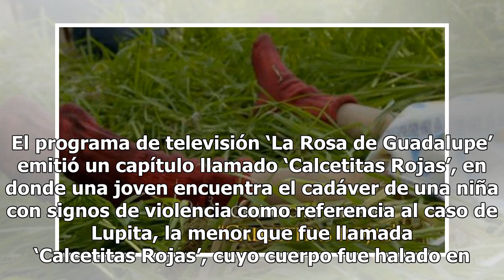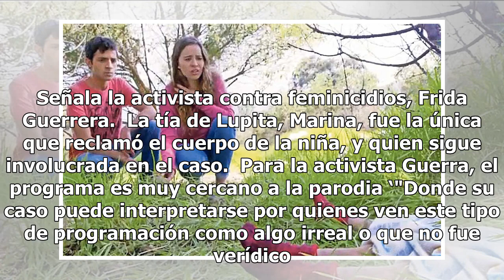Indigna episodio de ‘La Rosa de Guadalupe’ sobre ‘Calcetitas Rojas’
El programa de televisión ‘La Rosa de Guadalupe’ emitió un capítulo llamado ‘Calcetitas Rojas’, en donde una joven encuentra el cadáver de una niña con signos de violencia como referencia al caso de Lupita, la menor que fue llamada ‘Calcetitas Rojas’, cuyo cuerpo fue halado en el borde de Xochiaca. ...